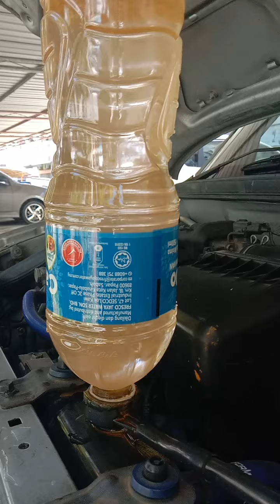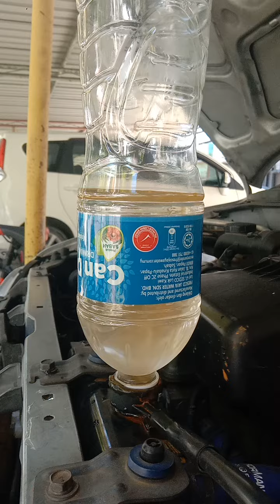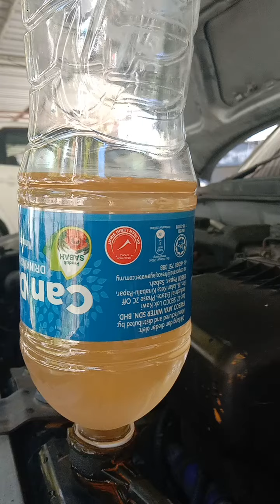flush radiator kelisa